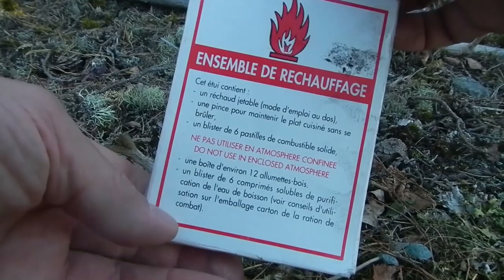Baltic Sea Finnish Island Bushcraft Akademie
BUSHCRAFT Das Buch vom Waldhandwerk
Waldhandwerk Bushcraft - Survival Trainings:

Sony HDR-PJ410 Full HD Camcorder schwarz, Akkusatz (NP-BX1)

Hammock Tarp, setup, ultra light. Hängematte.